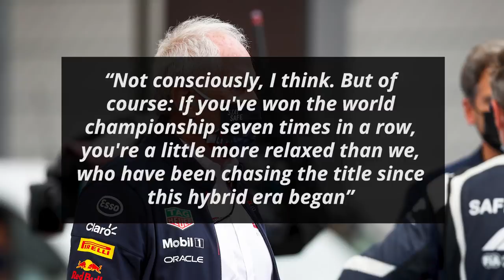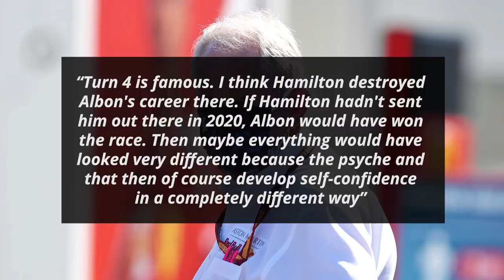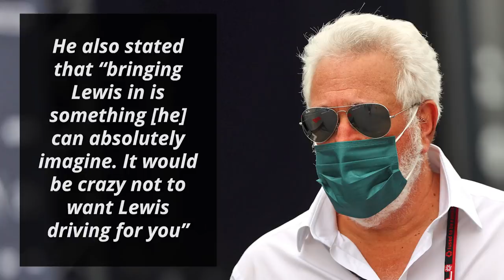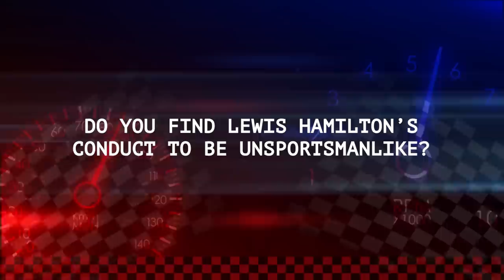Helmut Marko Slams Lewis Hamilton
Red Bull and Mercedes are currently engaged in one of the closest battles of the hybrid era. Red Bull are currently ahead and Mercedes driver Lewis Hamilton has on more than one occasion questioned the increase in performance of the Red Bull car. Many see this as an attempt to get certain upgrades on the Red Bull car to be banned just as was the case with the flexible rear wings. Red Bull advisor Helmut Marko has now revealed what he thinks of this strategy among other things while speaking to Motorsport-Total

0:00 - Marko Rips Into Lewis Hamilton
1:47 - Fast Feed

I'm your host Dillon Shelley and first up on Formula World:

Marko Rips Into Lewis Hamilton

Marko began by responding to whether Mercedes have taken their eye off the ball this season

“Not consciously, I think. But of course: If you've won the world championship seven times in a row, you're a little more relaxed than we, who have been chasing the title since this hybrid era began”

He then gave his opinion on the recent technical directive to slow down pit stops

“I find the whole thing unfortunate because quick pit stops are part of the show. I think there are a lot of spectators who wait for the graphic of how long the pit stop was. It's part of the race, and it can be decisive for the race”

He then responded to Hamilton constantly calling out the performance of the 2021 Red Bull cars

“It is the number of things that are rolled up against us that is a bit astonishing. But slowly it backfires. And the media also perceive it as we see it, namely that in this way you put yourself in the role of the unsportsmanlike loser”

He fired another shot towards Hamilton when looking at the incidents around Turn 4 in Austria where Sergio Perez received three penalties

“Turn 4 is famous. I think Hamilton destroyed Albon's career there. If Hamilton hadn't sent him out there in 2020, Albon would have won the race. Then maybe everything would have looked very different because the psyche and that then of course develop self-confidence in a completely different way”

Fast Feed

Mercedes’ Lewis Hamilton has suggested that Red Bull “are a little bit ahead at the moment” [F1.com]

“So, we’ve got a massive challenge to try to make sure we maximum capitalize on their weak moments, if they have any”, Hamilton added

Red Bull team principal Christian Horner pointed out that they’re “not even halfway through the season” [Sky Sports]

He further feels that “there are so many points available with these different format races at the venues [they're] going to, so it's still wide open”

He reiterated that “a 32-point lead can almost completely vanish in one weekend. [They're] taking nothing for granted”

Ferrari’s Charles Leclerc “can't wait to bring back the team to where it deserves to be and fight for the title” [Beyond the Grid podcast]

Alpine’s executive director Marcin Budkowski pointed out that their driver “Esteban [Ocon] had two difficult races in Austria and [they] are still investigating whether there are technical reasons for this” [Motorsport-Total]

He also revealed that “to remove any doubt, the team has taken the decision to make extensive changes to the car for Silverstone, including a new chassis”

Mercedes team principal Toto Wolff has explained that “the first weekend with the new sprint qualifying format brings a fresh challenge for all teams” [Mercedes press release]

“With just a single one-hour practice session ahead of the Friday qualifying session, and the cars’ configuration fixed from the beginning of standard qualifying on Friday, whoever can get up to speed quickest will carry an advantage through the weekend”

He added that they “will be adapting [their] approach and running plans to ensure [they] are best prepared for every aspect of the new challenge”

Retired F1 driver turned commentator David Coulthard stated that “it feels a little bit like Mercedes have to deliver this weekend, it feels like Lewis has to deliver this weekend” [The Race]

This is “because Max [Verstappen] is not scared of anyone. He’s a natural born winner, he is on the crest of a wave right now, and he’s not going to be fazed by lots of Union Jacks”

He is also “really curious because Toto [Wolff] is clearly confident in the performance of the car” [Motorsport]

Aston Martin team owner Lawrence Stroll agrees that Sebastian Vettel “had a slow start to the season, but he's up to speed now. Yes, he is [their] most expensive man, but he is doing a great job” [Motorsport-Total]

He also stated that “bringing Lewis in is something [he] can absolutely imagine. It would be crazy not to want Lewis driving for you”

He, however, doesn’t “know exactly how Lewis intended his statement [about F1 being a club of billionaire sons], but it is true that it is a capital-intensive sport. Racing is definitely a very expensive business”

Do you find Lewis Hamilton’s conduct to be unsportsmanlike?